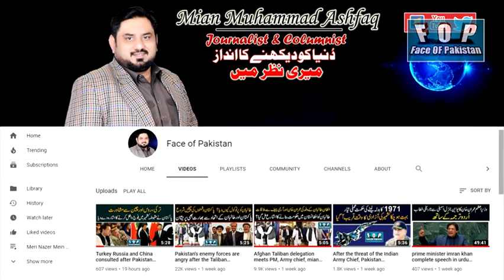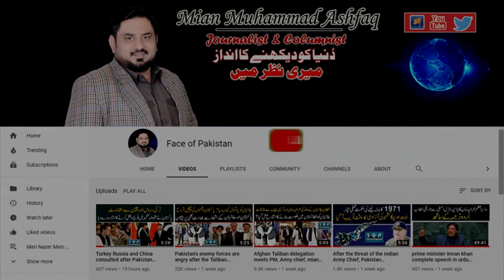Why is Qamar Javed Bajwa angry with Imran Khan?, mian muhammad ashfaq